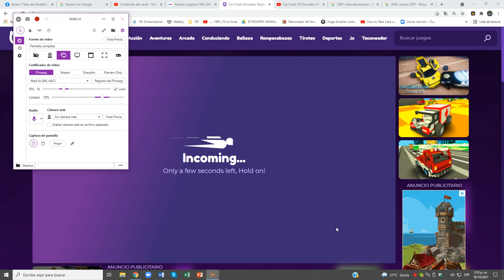Car Crash 3D Simulator Royale (Grande VS Pequeño Ciudad) (CitroEn Jumper)